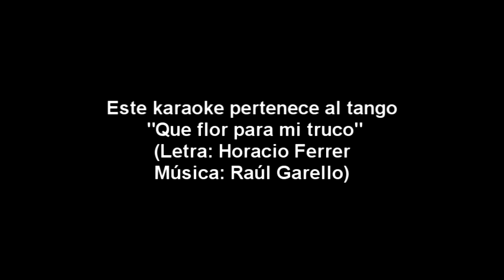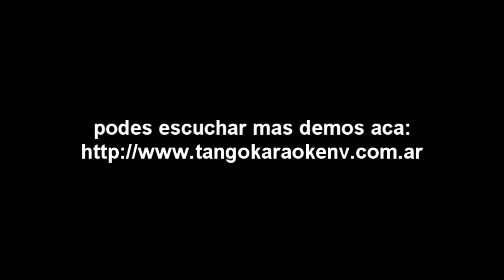TANGO KARAOKE "Que flor para mi truco" (Garello -Ferrer) DEMO